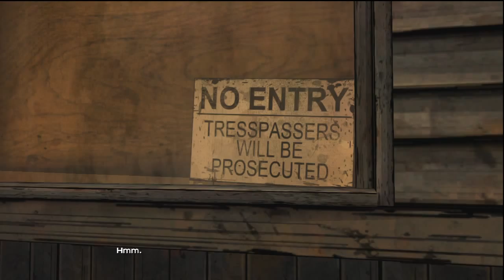The Walking Dead - Episode 3 - Conversating With Everyone, Beautiful Guitar P8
Please Leave A Like It Makes Me Happy :)
My Chuck Makes Some Beautiful Sounds
Something That Isn't Depressive.